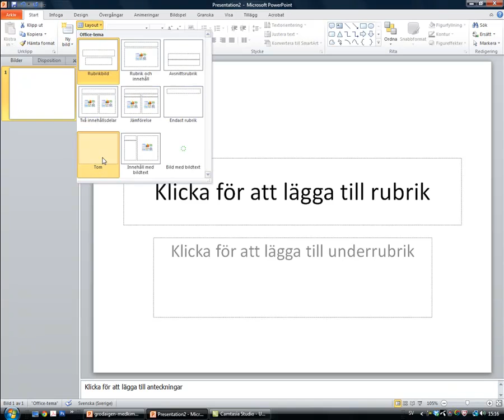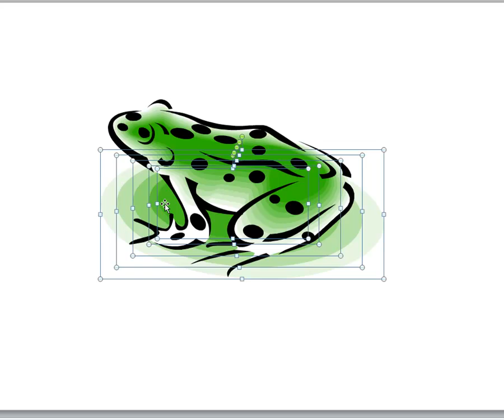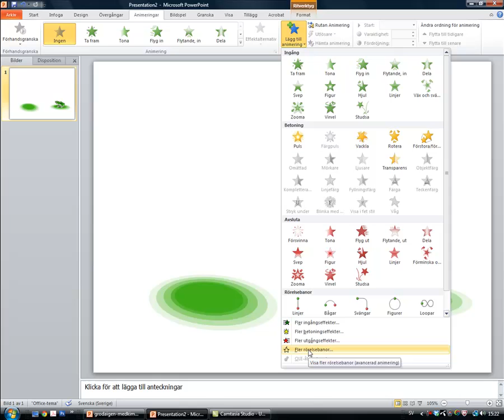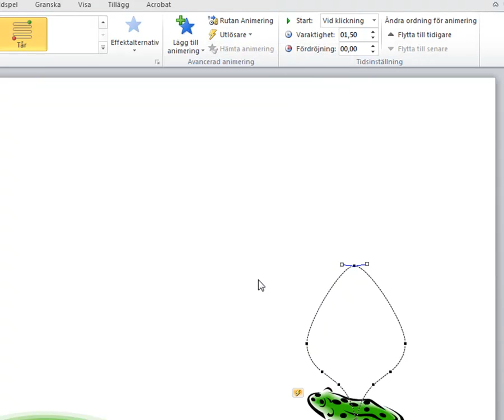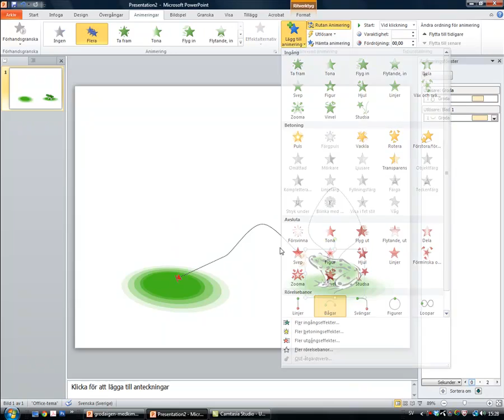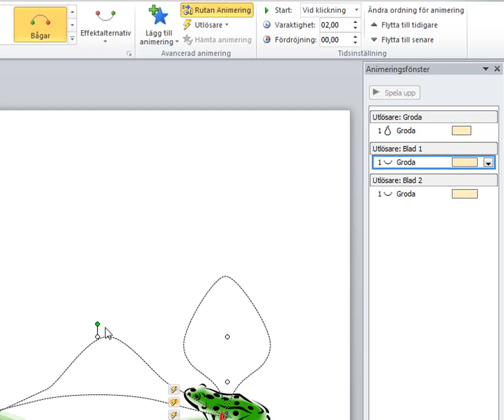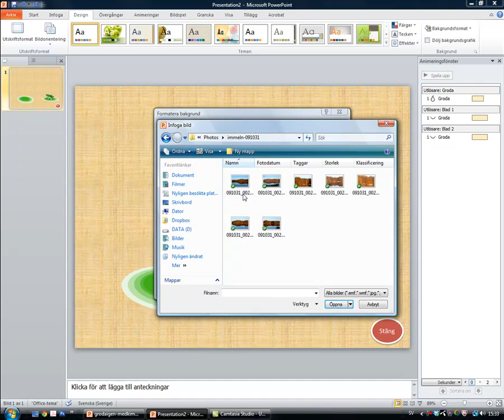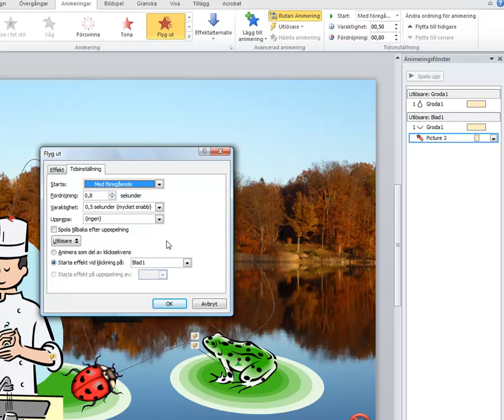Julpyssel - dressera en groda i PowerPoint 2010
Med några ganska udda trick i PowerPoint kan du få en groda att göra precis som du vill. Här får du se hur du kan:
* Dela upp importerad vektorgrafik
* Animera längs rörelsebana med objekt som utlösare
* Lägga till en händelse för att stänga bildspelet
* Och lite annat smått och gott
God jul!